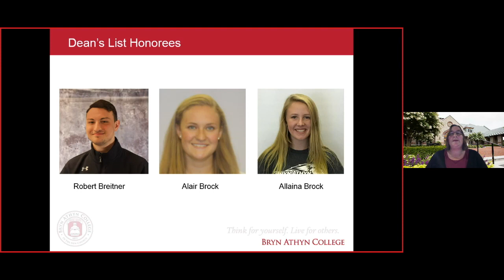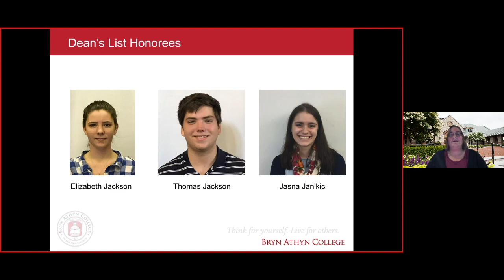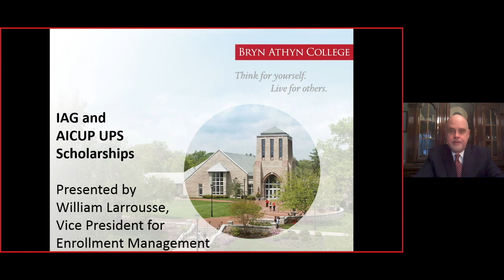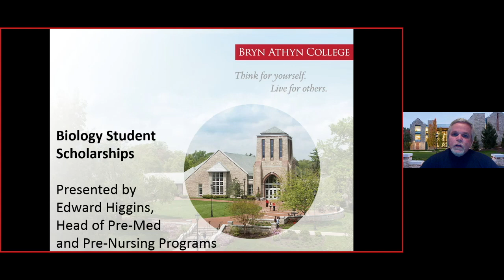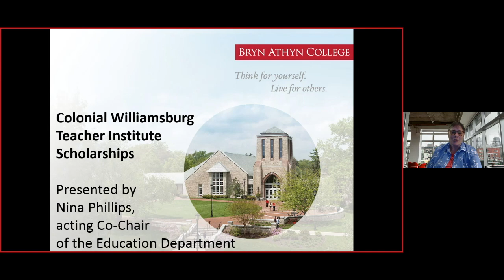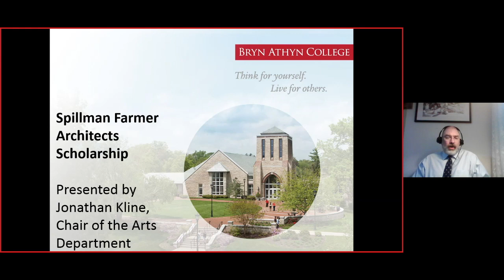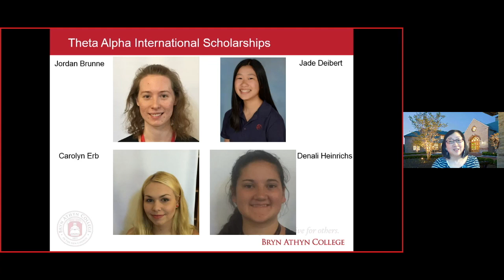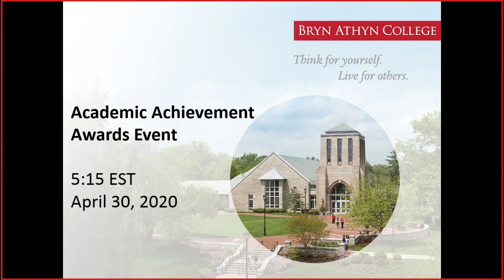Academic Achievement Event 2020